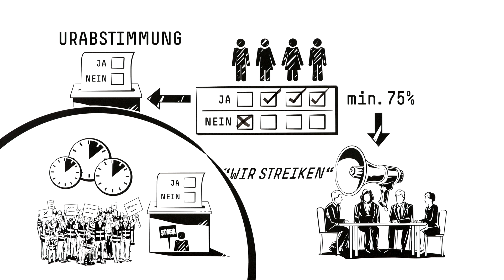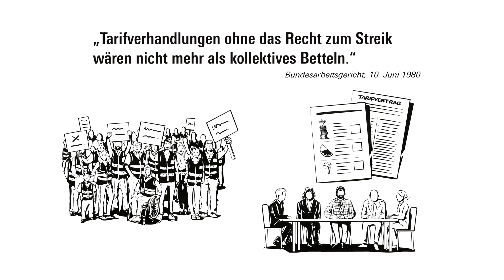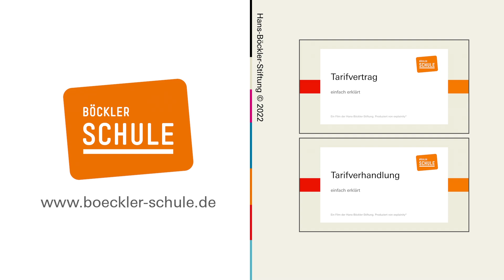Streik – einfach erklärt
Das Video »Streik – einfach erklärt« von BöcklerSchule erklärt, wann es zum Streik kommt, wie er abläuft und wann er endet. Außerdem Begriffe wie Urabstimmung, Aussperrung und Streikgeld.

Update (8.4.2024):
Der Europäische Gerichtshof für Menschenrechte (EGMR) hat das Streikverbot für verbeamtete Lehrkräfte am 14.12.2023 für zulässig erklärt.

Ein Film der Hans-Böckler-Stiftung. Produziert von explainity®

Böckler Schule ist das Lehrerportal zur sozioökonomischen Bildung der Hans-Böckler-Stiftung.